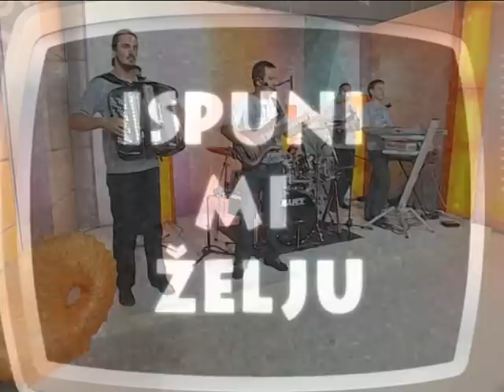ISPUNI MI ŽELJU 29.07.2015. - 1 DEO